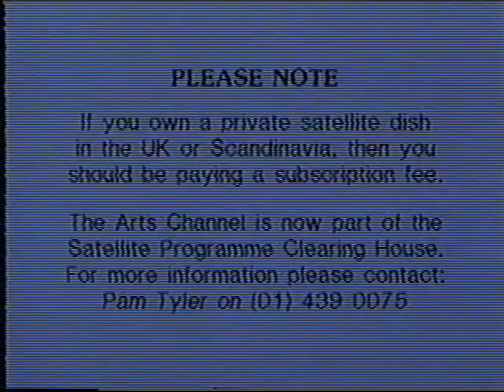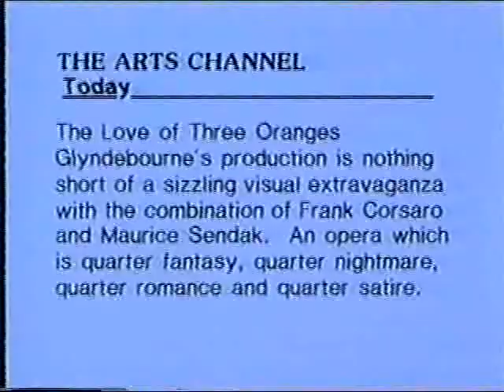Prokofiev - Love for Three Oranges (4 of 13)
Glyndebourne / London Philharmonic Orch / Bernard Haitink   Alliot-Lugaz, Davies, White, Benelli, Van Allan, Morpurgo, Pringle